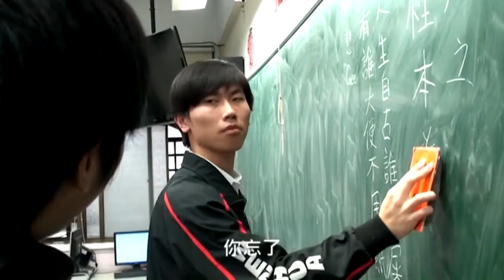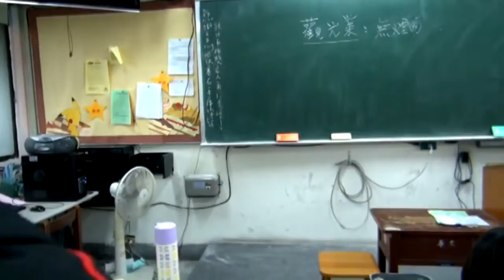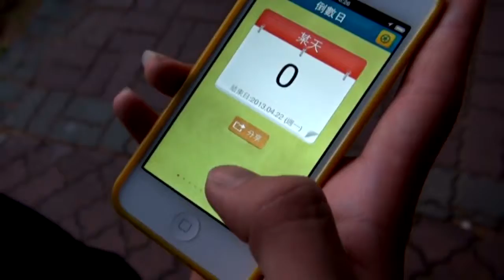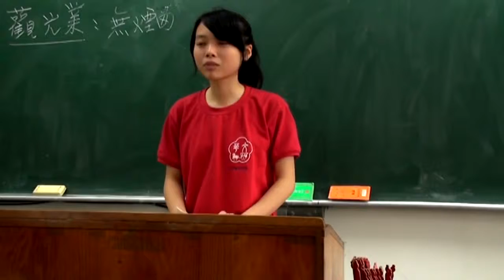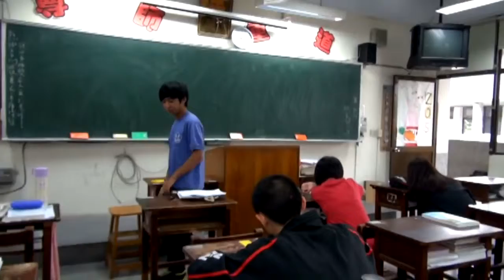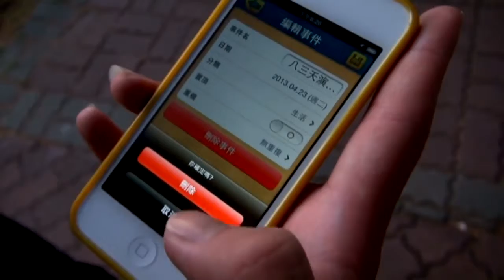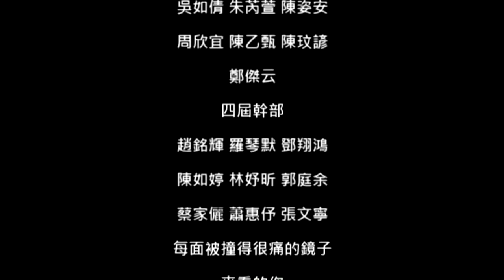『成發正片』真時存在Time Safari ::第三屆文華電藝社::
大家好～我們是「文華高中電影藝術社」！

此影片為第三屆文華高中電影藝術社製作

對社團有任何疑問 可以到粉專私訊留言喔！